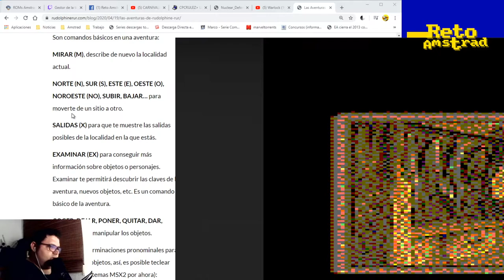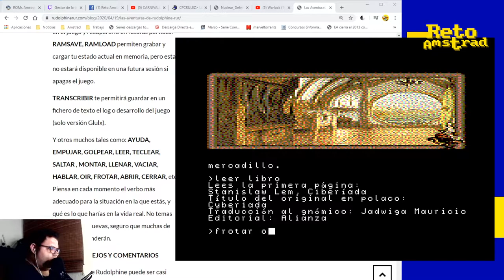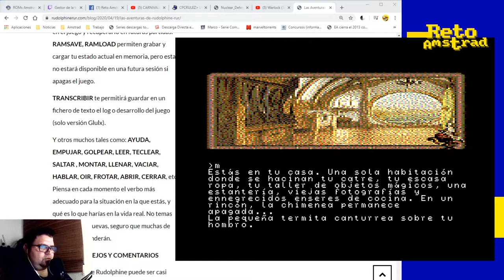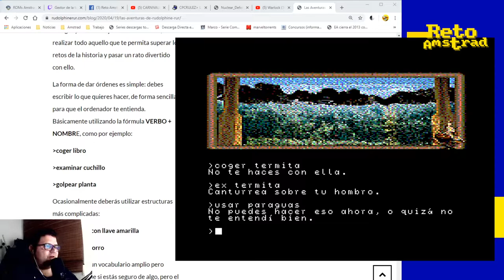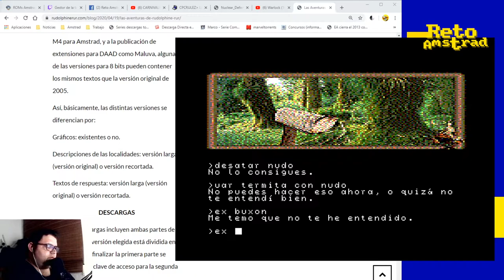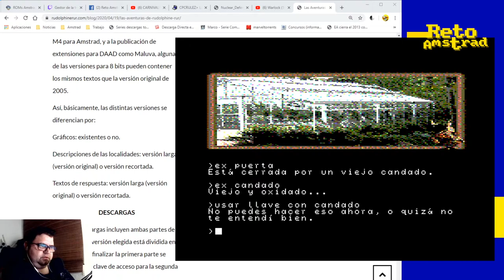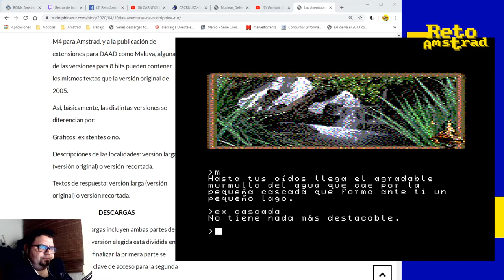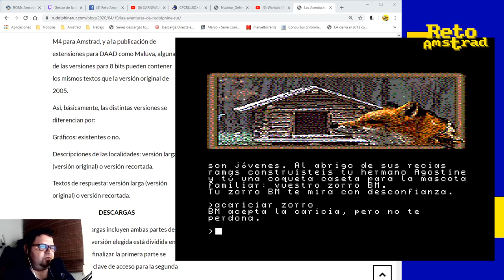Las aventuras de Rudolphine Rur. Episodio 2. Un mensaje de auxilio.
Segunda sesión de la aventura conversacional "Las aventuras de Rudolphine Rur" de Dwalin en la versión para Amstrad 6128. En esta ocasión exploramos el valle...
Informaos del mundo amstranita en el grupo de noticias de FACEBOOK

Bajaos o mejor aún comprad el juego de Dwalin desde su web